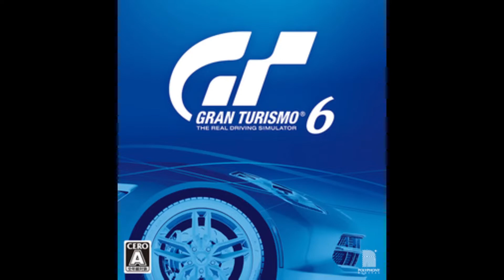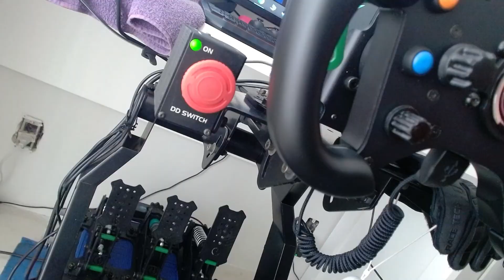Sim Racing 30 Years One Epic Adventure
Galera uma pequeno resumo de como chegamos aqui, uma passagem por alguns dos melhores jogos que tive a oportunidade de experimentar nesses 30 e poucos anos de Sim Racer